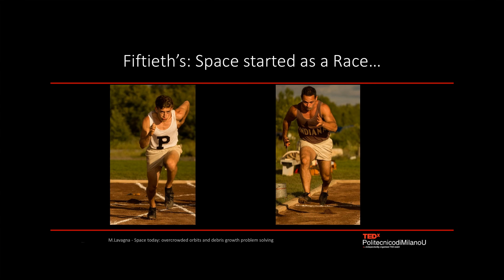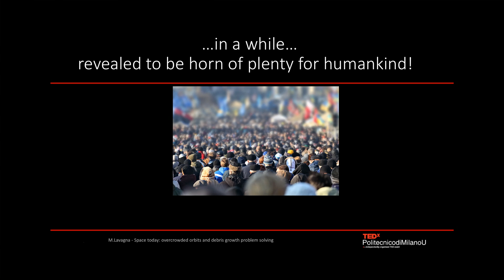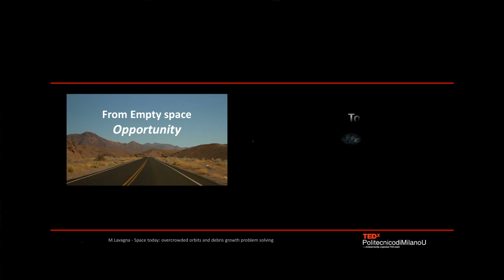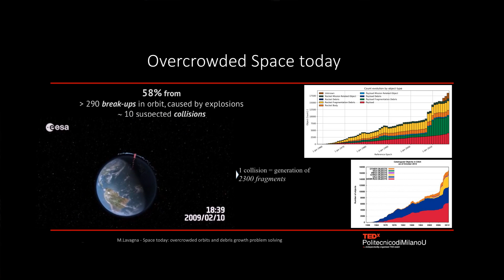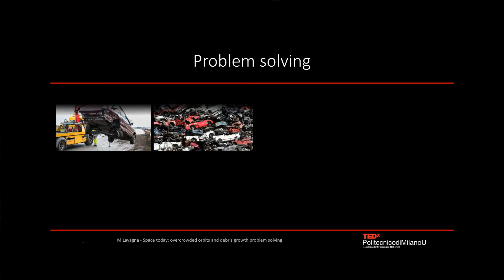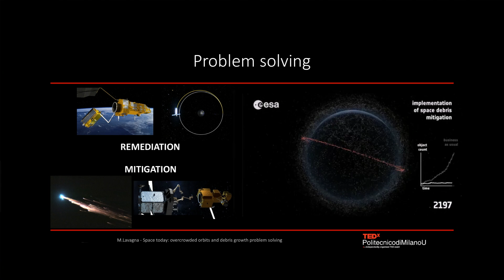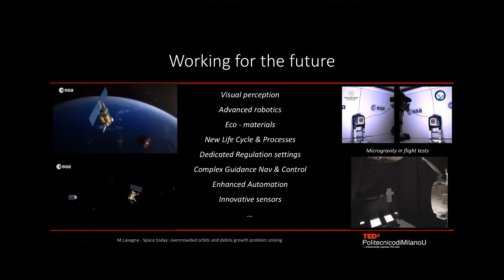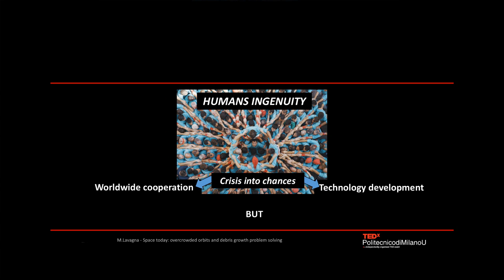Overcrowded orbits and debris growth problem solving | Michèle Lavagna | TEDxPolitecnicodiMilanoU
Satellites on a leash. The talk presents a promising technology for future missions to remove spatial debris.

Michèle Lavagna is enrolled as Associate Professor at Politecnico di Milano – Aerospace Science & Technology Dept – since 2011. She got her PhD in Aerospace Engineering at POlitecnico di Milano in 2001. She chaired the M.Sc. in Space Engineering course of orbital mechanics from 2005 to 2016. She chairs the M.Sc. Space Mission Design course since 2005.
She’s been involved as technical engineer and as project manager in 30 international either research or commercial studies founded by ESA, ASI and EC and as a partner of many national and international space business companies.
Her scientific research areas involve space engineering and astrodynamics with focus on space debris removal and space exploration. She’s author of 200 scientific papers and advisor for 108 Master theses and 20 PhD theses. She’s member of IAA, member of the ESA Prospect User Group, Member of the Asteroids and minor bodies WG-ASI, member of the Astrodynamics IAF-IAC committee, member of the scientific committee of the PoliMi-Aerospace Engineering Dept., member of the PhD course committee at DAER-PoliMi.